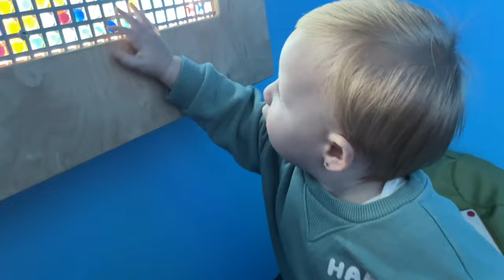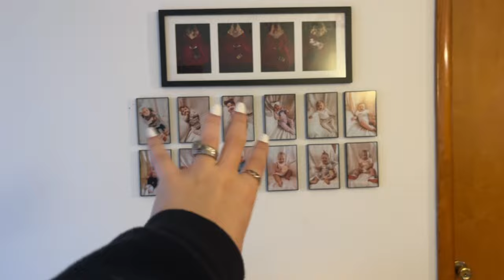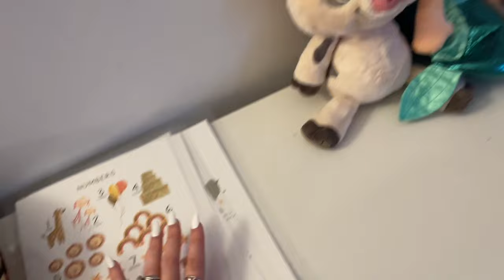vlog | hang out with us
such a fun day!